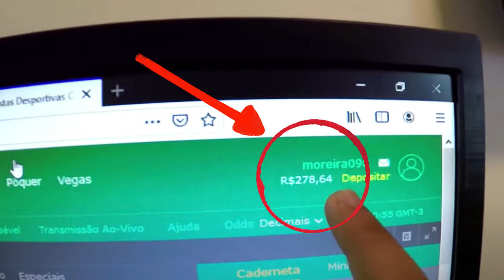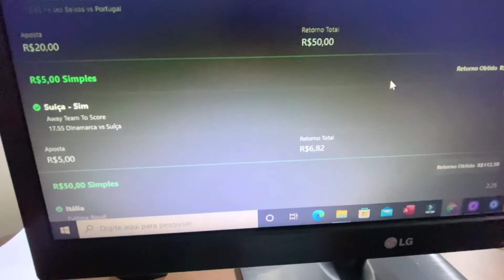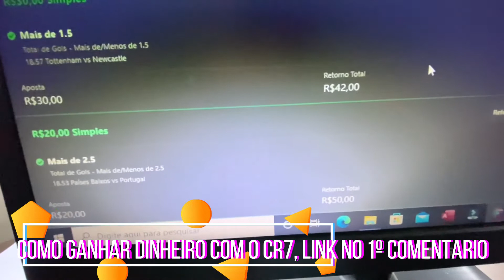Ultimas Noticias do Cristiano Ronaldo, Batistuta fala de Messi e Cr7 l equipe explica o não a Messi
Para ver o treinamento como ganhar dinheiro com o Messi e Cr7, visite o primeiro comentário fixado!
L'Équipe explica por que CR7 está nomeado para a Bola de Ouro e Messi não
A prestigiada publicação defende que este não se trata de um "sacrilégio", mas sim do resultado a "alteração dos critérios" do troféu que distingue o melhor jogador do mundo, que reduziu o espaço de tempo que os jornalistas tiveram para avaliar os desempenhos do internacional argentino.

Nesse sentido, defende-se que a primeira temporada de 'La Pulga' ao serviço do Paris Saint-Germain esteve longe de ser o melhor (chega mesmo a usar a palavra "desilusão" para a descrever) e recorda-se os momentos de tensão com Mauricio Pochettino.